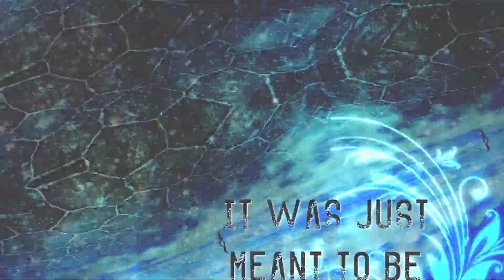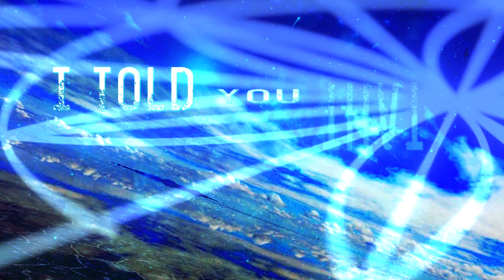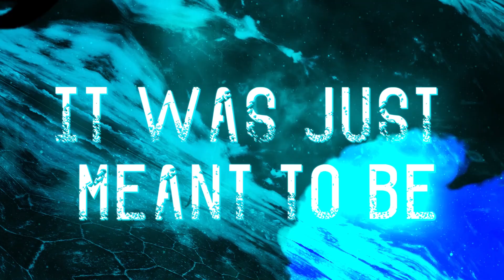Cian - Sayounara (Official Lyric Video)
Guitar Gear
Guitar Strings
Guitar and Bass Strap
Bass Cab
Guitar Head

Camera
Memory Card/SD Card
Camera Microphone

Plug Ins

CLA-2A Compressor / Limiter (Waves) for singing vocals
GTR3 (Waves) for Rhythm Guitar/Bass
Melodyne for tweaking pitch